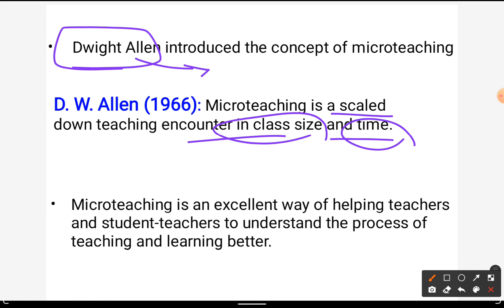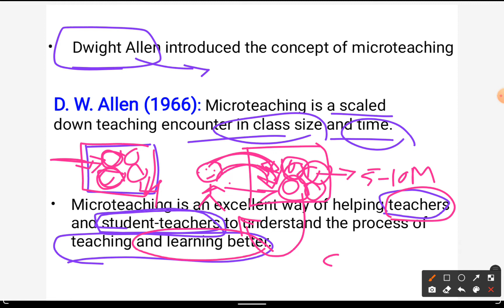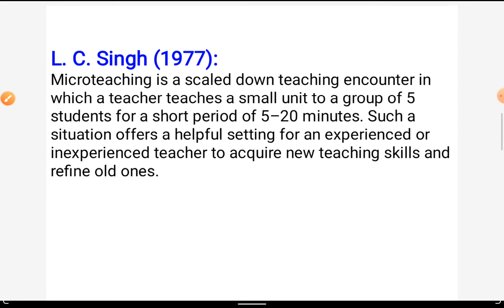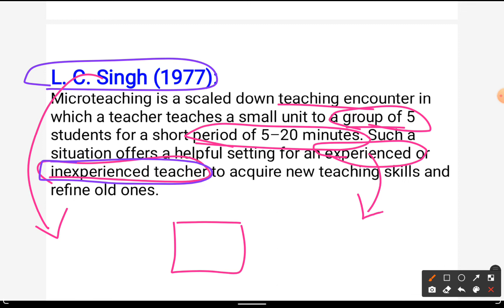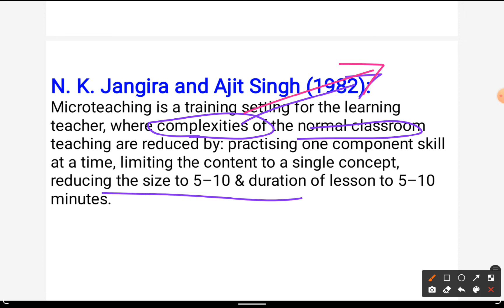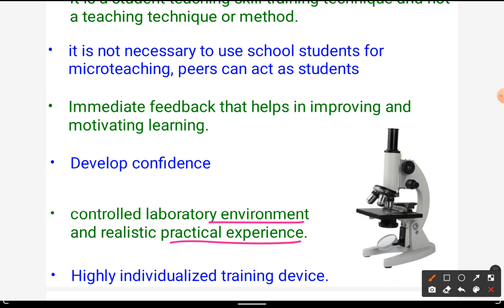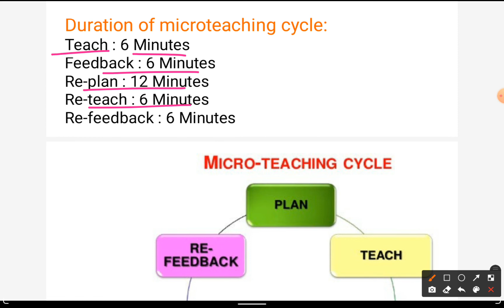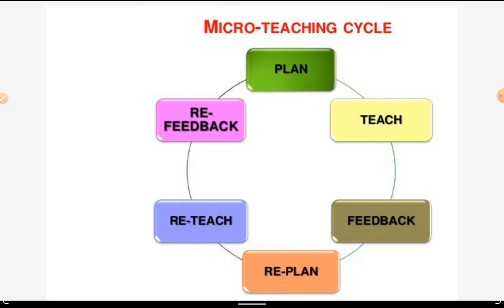Micro teaching in telugu|@reveducation297 |Microteaching|sukshma bodhana|What is Micro teaching